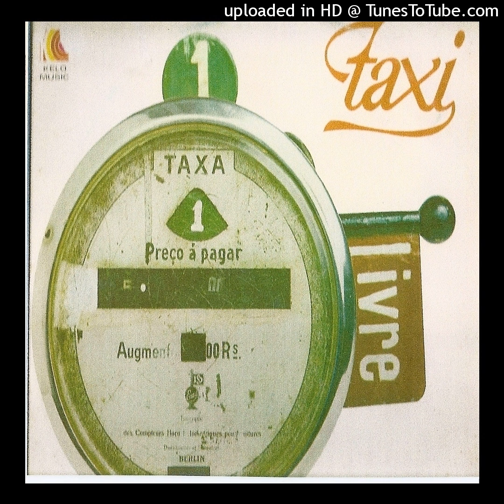Taxi - Tempo De Viver (1980)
(Amaro - Camarão - Aladim)